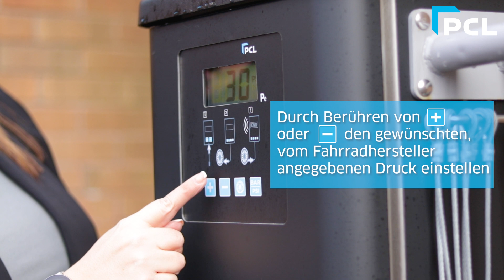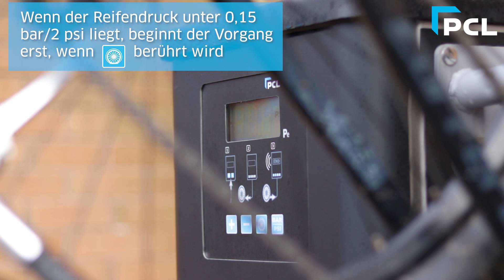Nutzung der Fahrrad-Aufpumpstation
PCL hat ein neues digitales Produkt entwickelt, um das Aufpumpen von Fahrradreifen zu erleichtern.

Dieses innovative stationäre Fahrradreifenfüllgerät wurde speziell für den öffentlichen Gebrauch konzipiert und
kann entlang von Radwegen sowie an Fahrradparkplätzen in Parks, Bahnhöfen, Supermärkten und Einkaufszentren
installiert werden. In dem Video wird demonstriert, wie einfach die Handhabung dieses Geräts ist.